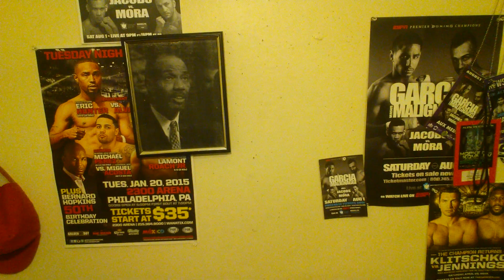QUILLIN KNOCKED OUT ROUND 1! JACOBS VS QUILLIN FULL POST FIGHT RESULTS! BAD STOPPAGE?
- Jacobs vs Quillin Full Post Fight Results Showtime 12/5/15 -
Like on Facebook for boxing news 24 hours per day!

Weights:
Jacobs- 159.5lbs
Quillin- 159lbs

In a highly anticipated showdown between two of Brooklyn's most exciting and talented fighters, WBA Middleweight World Champion Daniel "The Miracle Man" Jacobs (30-1, 27 KOs)will take on former world champion Peter "Kid Chocolate" Quillin (32-0-1, 23 KOs)on Saturday, December 5 from Barclays Center in Brooklyn live on
SHOWTIME (9 p.m. ET/6 p.m. PT).